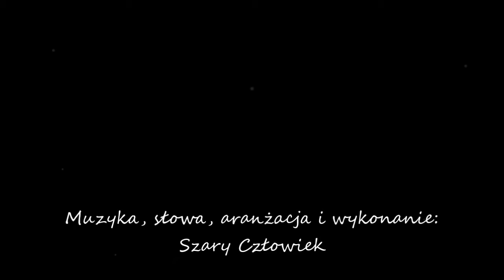Szary Człowiek - Ty i ja...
Autorski gniot ;) :D

Pozdrawiam :)

Ty i ja po przeciwnych stronach świata
Tak bardzo chcemy spotkać się
Ty i ja na krawędzi opętania
Pragniemy tylko siebie mieć
Ty i ja zatopieni w samotności
Tak bardzo chcemy zerwać z nią
Ty i ja wygłodzeni swych czułości
Pragniemy razem dzielić noc

Porwani przez północny wiatr
Wsłuchani w dziki odgłos burz
Wtuleni w namiętności ciał
Złączeni w jedność naszych dusz

Ty i ja wciąż szukamy się bez przerwy
Nie chcemy już bez siebie żyć
Ty i ja uwielbiamy się wzajemnie
Pragniemy razem dalej iść
Ty i ja zaklinamy rzeczywistość
Pragniemy, by zmieniła się
Ty i ja chcemy oddać sobie wszystko
By spełnił się nasz piękny sen

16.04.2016